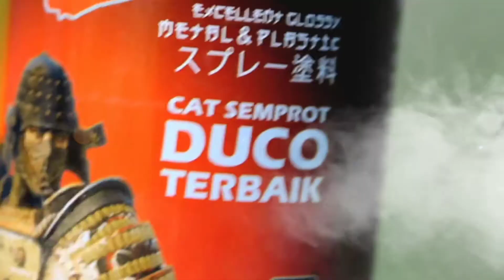Hasil warna DULL BLACK 74 Shogun z // ( kode warana 7160+74+7000)//episode 2 terakhir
combinasi warna black doff & candy pink

warna:

7160 epoxy
7580 met silver
708 candy pink
74  black doff
finishing clear doff 7000

yukk klik link nya di atasssss😊😊